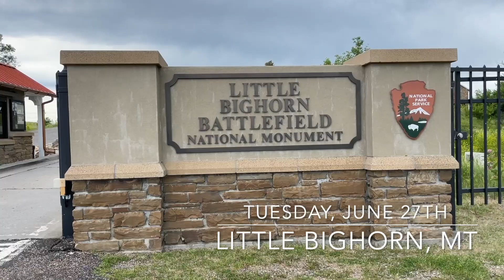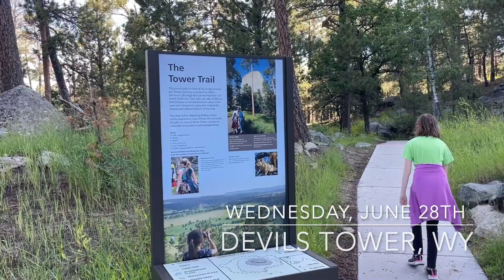BigHorn, Devils Tower, Jewel Cave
We visited the Battle of Little Bighorn in Wyoming and Devils Tower and Jewel Cave in South Dakota during our 3 month RV trip across the US and Canada.